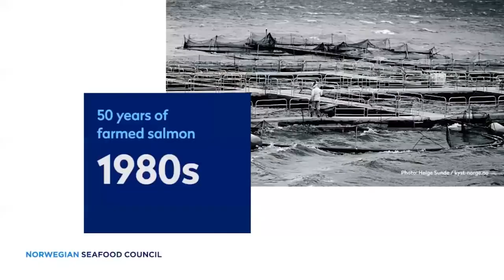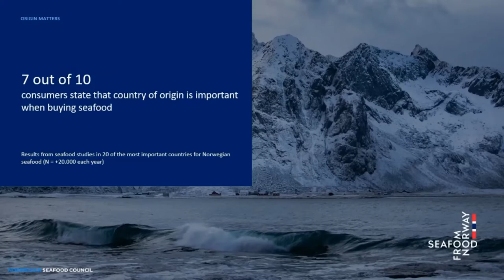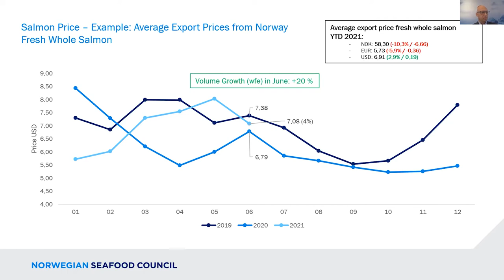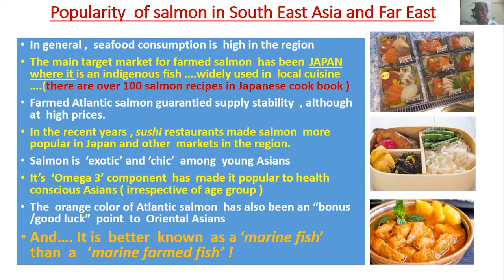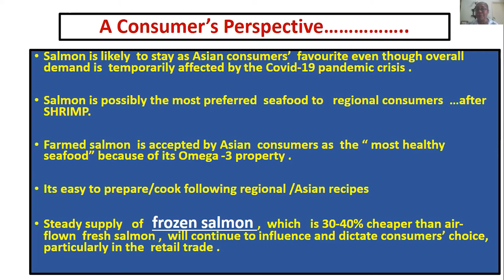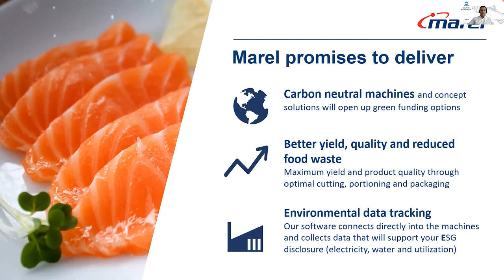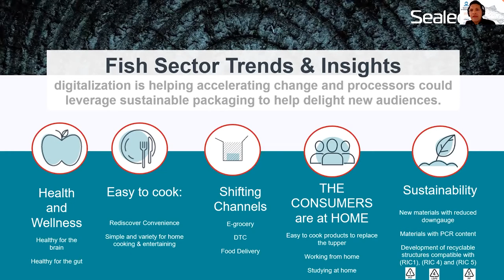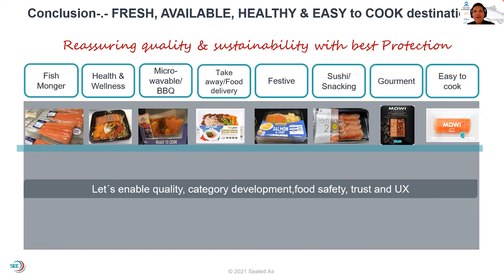INFOFISH Webinar: Salmon E Dialogue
Webinar Date: 09 July 2021
Time: 1500 hrs (MYT) (GMT/UTC +8 hrs)*

Endorsed by: Norwegian Seafood Council